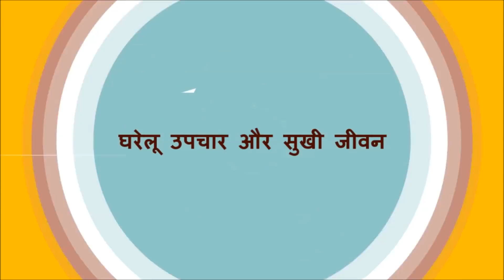पीले गंदे दांतो को मोती की तरह चमकाने वाला चमत्कारी घरेलु नुस्खा / Homemade teeth whitening Powder.